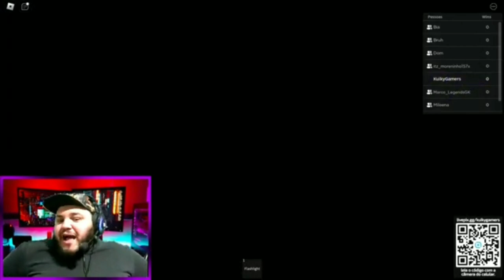Grimace -✂️Cortes do Kuiky- 19 de Julho